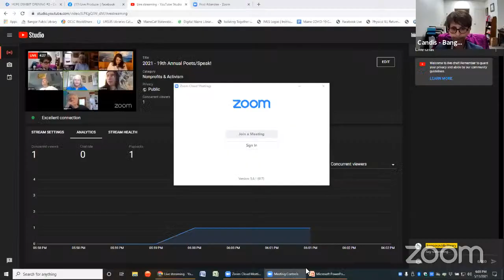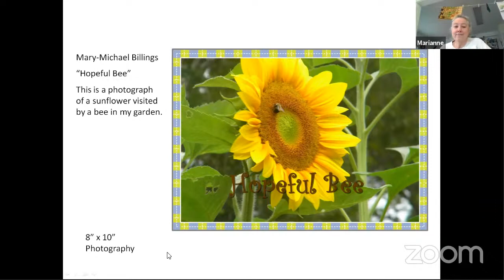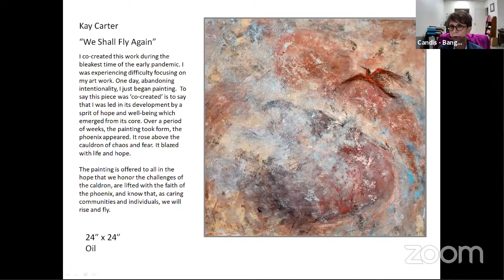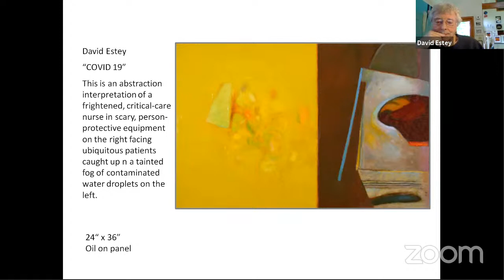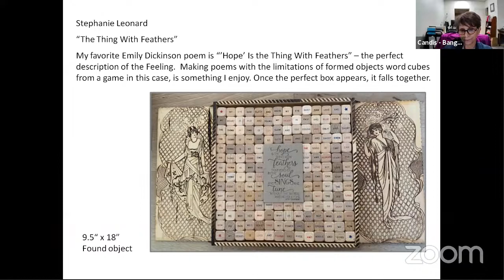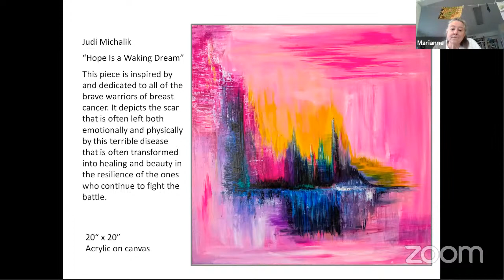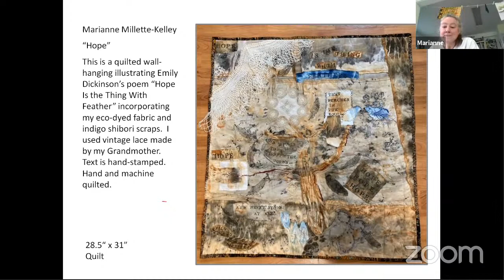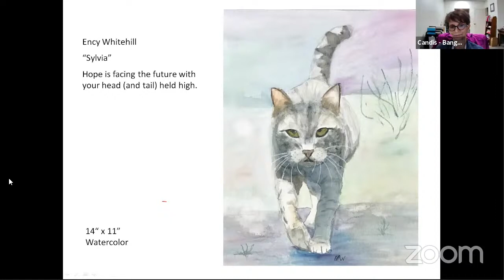Virtual Exhibit Opening: Hope: the thing with feathers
Join us for our virtual opening of the second of three exhibits based on the theme “Hope.”  This exhibit will be on virtual display from May-June. The exhibit may be seen on the Virtual Exhibits page of our website.

It will also be broadcast to Bangor Public Library’s Facebook Live page and our YouTube Channel that evening.

This exhibit can be viewed in our virtual exhibit gallery from May through June.  Copy this link to visit the gallery

The artists exhibiting are:
James B.

Kevin C.

Sabra R.

Mary-Michael Billings

Kay Carter  Kay will make a donation to the Good Shepard Food Pantry and Bangor Public Library from proceeds from the sale of her artwork.

Anne Dubois

David Estey  You can follow David on Facebook and Instagram @davidesteyartist

Richard Kapral

Abrianna Kremer

Stephanie Leonard

Judi Michalik

Marianne Millette-Kelley

Deb Parker

Margaret Shalhoob

Esther Taylor

Cheri Walton

Ency Whitehill